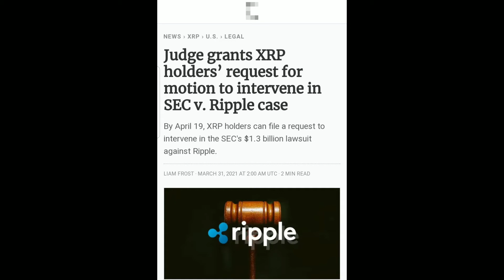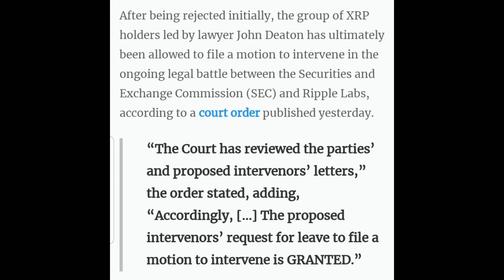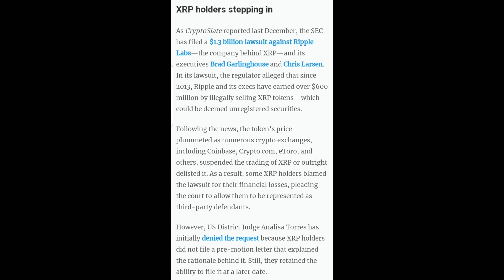XRP VS THE SEC UPDATE ON CASE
Best stocks to check out and buy. Top stocks on 🔥. Straight to the point, no super long videos. Time is money 🤑💰

Investing in stocks is key to your financial freedom. Investing can help with short term financial growth and also helps to create generational wealth for yourself and your family.